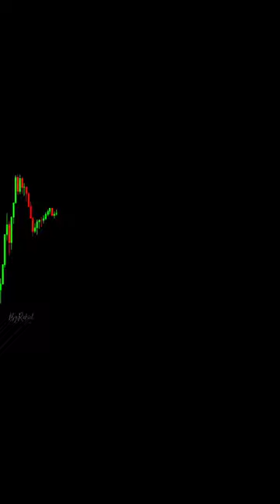candelstick 🔥 BANKNIFTY Options Buying/ intraday Live Trading/ Options Selling /SEP / Zerodha Kite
Indian army
Patriotic song
15 August special songs
Indipendance day special songs
Vante mataram
Army lover song
Jayhind
I love my India
Pwoer of India army
Subex news today
Subex go

china share market
Taiwan China war
China power country
China India Russia usa
America support war

Day Trading

trading videos
breakout trading
technical analysis video
price action trading
real account trading
trading through books
forex trading
darvas box strategy

how to read options data
how to read options data on nse
how to read futures and options data
how to read option open interest data
how to analyse options data
how do you read data
what is read data
how to read options data bq
how to read options data b2b
how to read options data blob
Price Action Intraday Strategy
Secrets Trading Strategy
price action trading strategy
best price action strategy
how to select stocks for  trading
how to find stocks for intraday trading
price action patterns
market depth trading strategy
Stock Market for Beginners
price action strategy in hindi

sunil minglani
bazaar bites
psychology
stock market
short term
long term
technical
fundamental analysis,
broking,
Greed,hindi, analyst,
fear,selection,stocks,exit plan,exit strategy,trend,performance,bull
profit booking,bear,loss,Loss,Intraday
 multibagger stocks,stop loss,diversification diversify,
master trader
swing trading

boysattitudestatus attitudestatus
live trading,
trading live,

Tags ✅(•‿•)

4k status
college life shayari status
whatsapp status
Tum logo ne teacher ke naak main dam kar rakha hai status
new status
backbencher shayari status,
beta tum backbencher ne na school ke aik aik teacher ke naak mein dam kar rakha hai status
Tum logo ne teacher ke naak main dam kar rakha hai,
akir q nahi padte ho tum log status
school life shayari status
backbencher friendship status
4k boys attitude status
darte kisi ke baap se nahi status